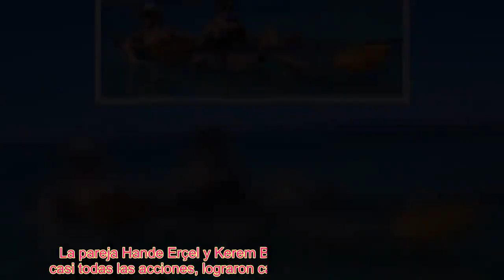¡El comentario de Kerem Bursin sobre la foto en bikini de su novia Hande Ercel!